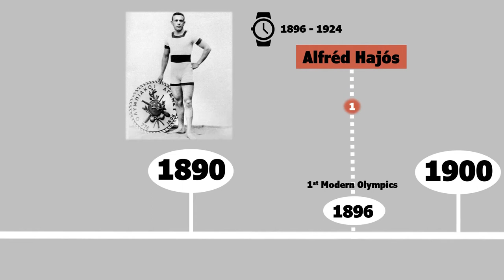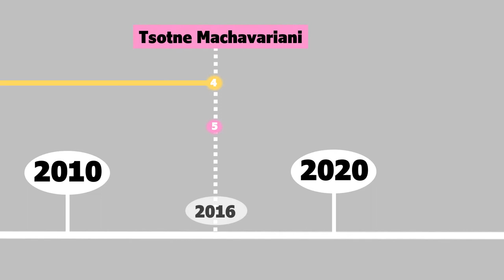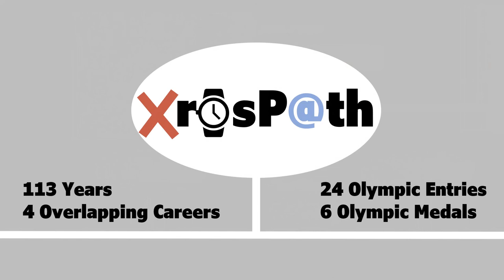Olympic Career Crossovers - 113 years, 4 people. Data Timeline History of individual stories.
Covering the entirety of the modern Olympic timeline. This data video looks at the overlapping Olympic Careers of some Olympians eluding to their stories. Looking at how much history can be contained within a few connections.

Also, these are some fascinating characters, changing their competing nation, sports including some non sports (Olympic Arts!) and competing with their Son. But do check out more on Alfred Hajos - Incredible life Story! Needs a separate video in his own right!

Have ideas for more XrosP@th connections then please comment.

1 Hour of Upbeat Chill Dance Music & calming Nature Drone Video.

If you are ever inclined and able then any support is more than appreciated.